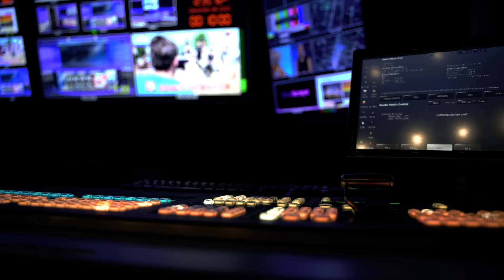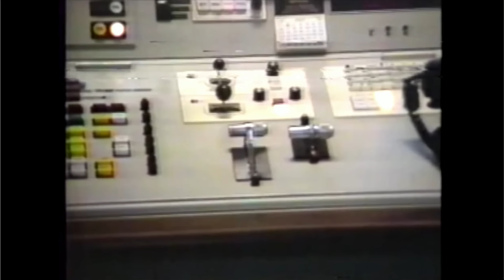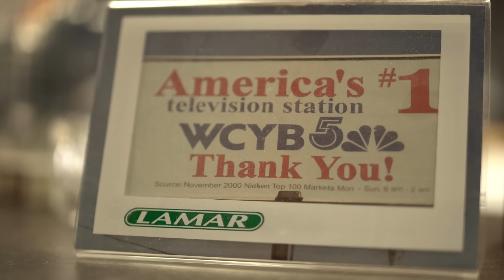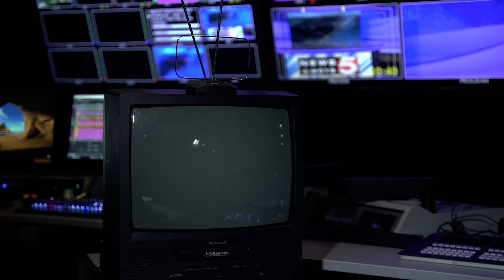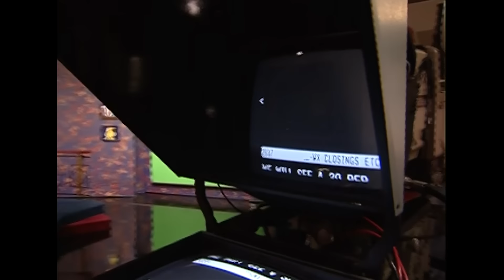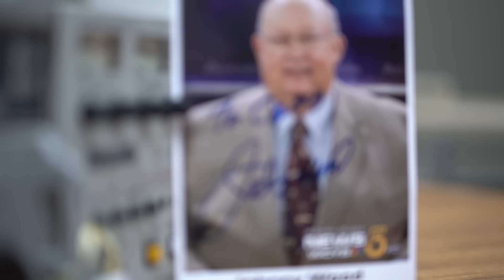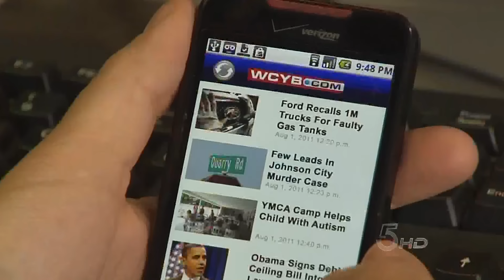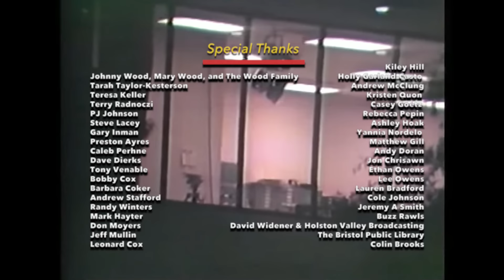Good Morning, I'm Johnny Wood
A documentary that tells the story of the legendary Johnny Wood's time while he worked at News 5 WCYB.

More: WCYB.com